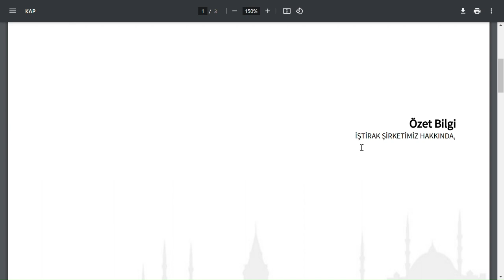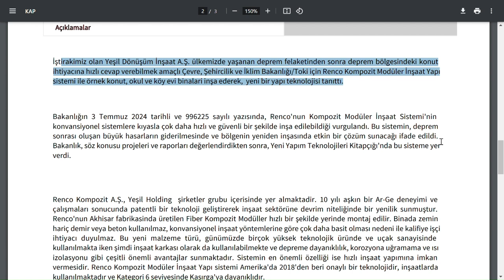BENZER HABER GELDİĞİNDE DAHA ÖNCE 10 GÜNDE %25 ARTMIŞTI | BAKALIM BU SEFER NE OLABİLİR ? BİST BORSA